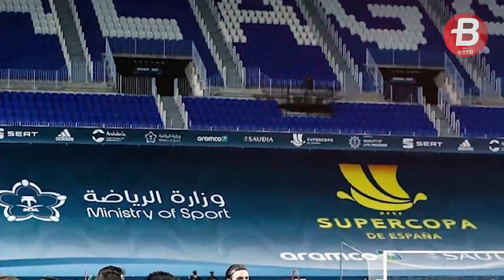Zinedine Zidane Resmi Tinggalkan Real Madrid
BOLASPORT.COM -  Real Madrid telah mengumumkan bahwa Zinedine Zidane telah memutuskan untuk meninggalkan perannya sebagai pelatih kepala.

Zidane mengakhiri tugas keduanya sebagai pelatih Real Madrid setelah kembali bekerja pada Maret 2019.

Videografer: Lola June A Sinaga/Bolasport.com
Video Editor: Reyhanesa/Bolasport.com
Sumber Foto/Video: Twitter.com, Instagram.com

Like & Follow Facebook:
BolaSport.com